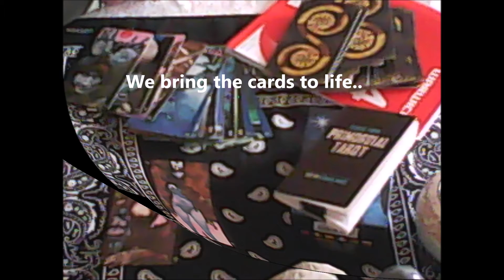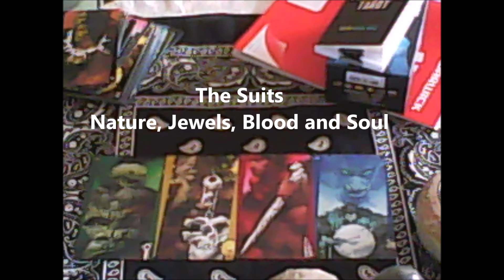A quick Intro Primordial Tarot